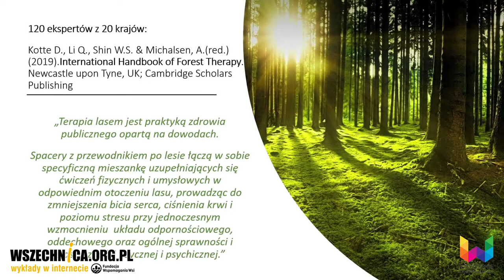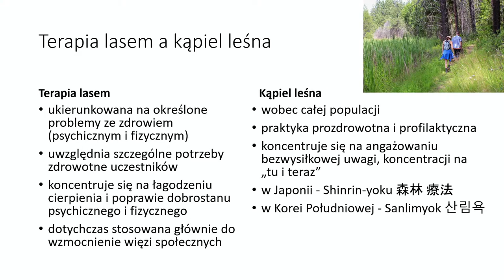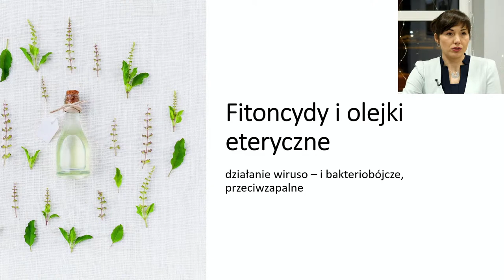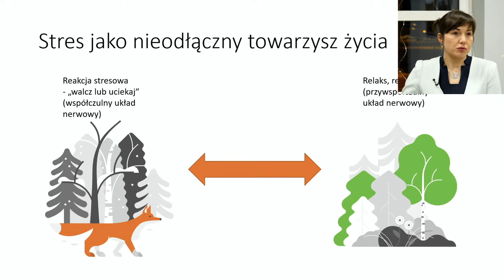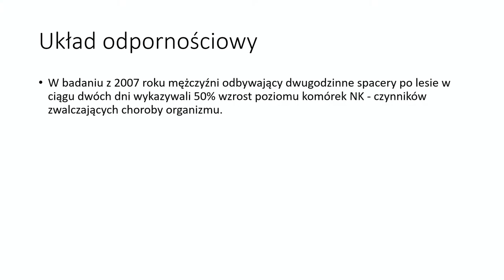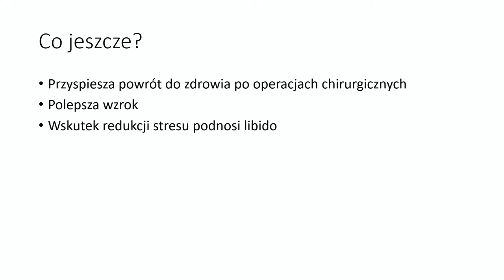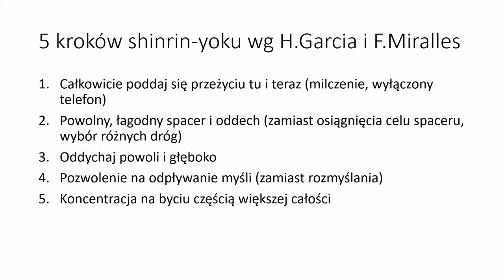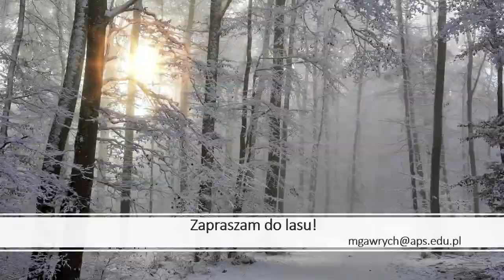Terapia leśna - nowy trend w dbaniu o zdrowie psychiczne - dr Magdalena Gawrych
Wykład dr Magdaleny Gawrych zorganizowany w ramach Kawiarni Naukowej 1a w Wawerskim Centrum Kultury [21 stycznia 2021 r.]

Najmodniejsze warsztaty, panaceum na choroby i stres czy zwykły spacer po lesie? Czym terapia leśna urzekła Japończyków, a później Stany Zjednoczone i Europę?

Wykład wygłosi dr Magdalena Gawrych, która zagadnienie bada naukowo.

Czym jest terapia leśna, jak traktuje ją nauka, dlaczego stała się tak modna i w jaki sposób można doświadczyć jej wpływu na zdrowie i dobrostan psychiczny?

"Terapia lasem jest praktyką zdrowia publicznego opartą na dowodach. Spacery z przewodnikiem po lesie łączą w sobie specyficzną mieszankę uzupełniających się ćwiczeń fizycznych i umysłowych w odpowiednim otoczeniu lasu, prowadząc do zmniejszenia bicia serca, ciśnienia krwi i poziomu stresu przy jednoczesnym wzmocnieniu układu odpornościowego, oddechowego oraz ogólnej sprawności i elastyczności fizycznej i psychicznej."

dr Magdalena Gawrych - dr nauk medycznych i psycholog kliniczny z Instytutu Psychologii Akademii Pedagogiki specjalnej im. M. Grzegorzewskiej w Warszawie. Zajęła się ona naukowo nowinką, którą świat poznał dzięki Japonii-Shinrin-yoku czyli dosłownie Kąpiele leśne stworzono tam bazując na tradycyjnych wierzeniach i nowoczesnej medycynie. Obecnie także w Europie przepisuje się spacery po lesie jako lekarstwo czy rehabilitację.